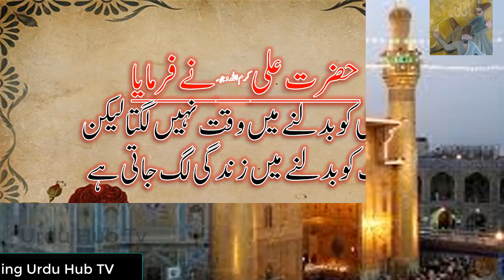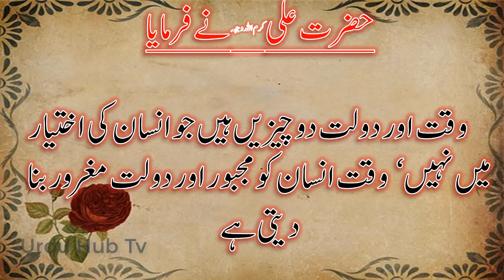Hazrat Ali (R.A) Quotes in Urdu || Hazrat Ali RA quotes about love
Hazrat Ali (R.A) Quotes in Urdu || Best Quotes of Hazrat Ali in Urdu || Hazrat Ali ka Farman

Here are Famous Quotes of Hazrat Ali Pak (R.A) in urdu .

Keep supporting up (UrduHubTV) and sharing this to your love ones.